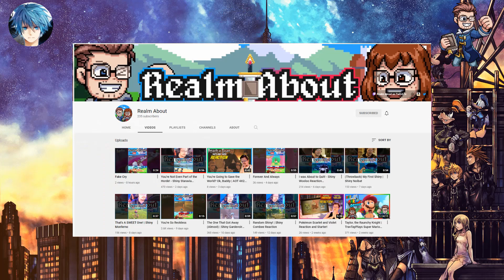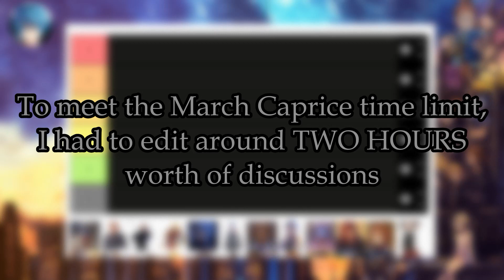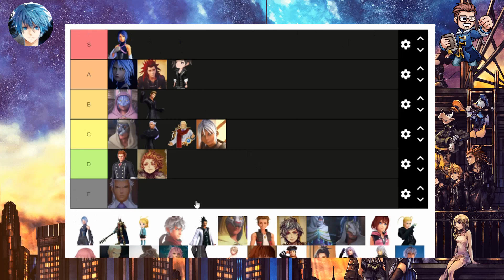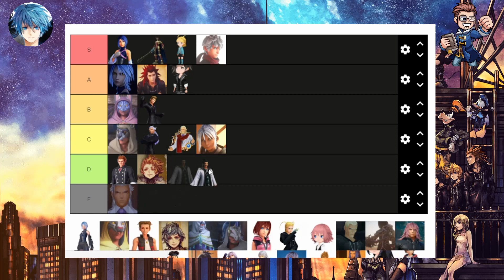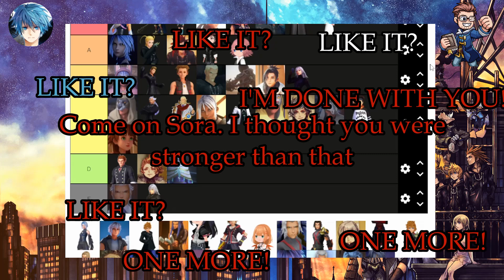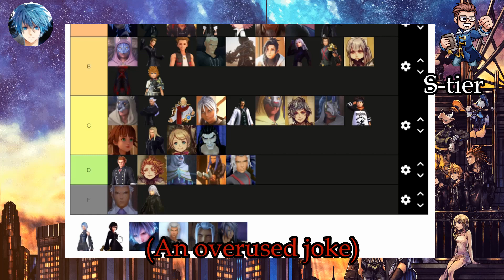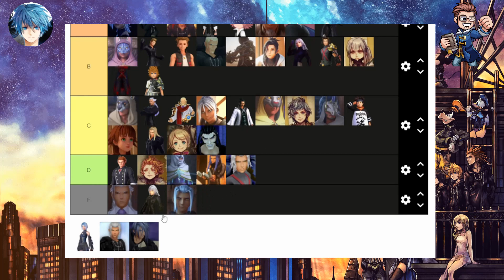Just a normal Kingdom Hearts Tier List.....but with a TWIST (March Caprice)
Just great. I thought I'd be done making videos that are more than 5 minutes but NOPE. But it was a fun time I had so I feel satisfied.

This is my contribution to the Kingdom Hearts community event, March Caprice, where me, Ocean (not platform), and Travis (Realm About) got together to discuss and make tier lists based on all the Kingdom Hearts characters so far. Because of the time limit I had (for submitting my admission for the event late oops), I had to condense 2 hours of discussions into 40 minutes, which includes the "TWIST" I had once we finished our lists.

Sometime down the line I'll release the full version to everyone to enjoy and understand why we put specific characters in those ranks.